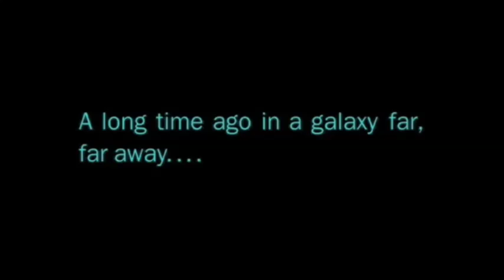Star Wars Saga Day Trailer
16th of December

Star Wars Saga Day leading up to Star Wars Episode VII The Force Awakens at Midnight!